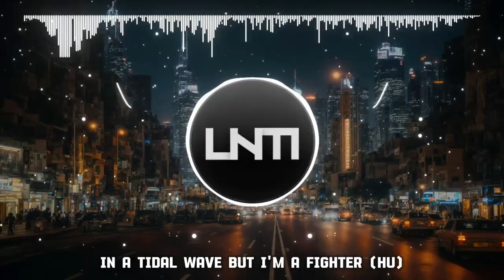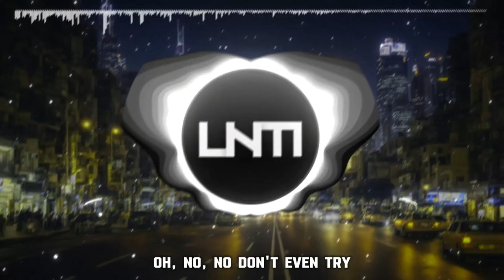if found - Dead of Night (VIP) (Lyrics)